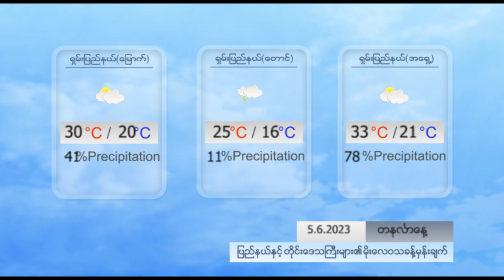နေ့စဉ် မိုးလေဝသ ခန့်မှန်းချက် - DVB Weather (၅ ရက် ဇွန်လ ၂၀၂၃ မနက်ပိုင်း)